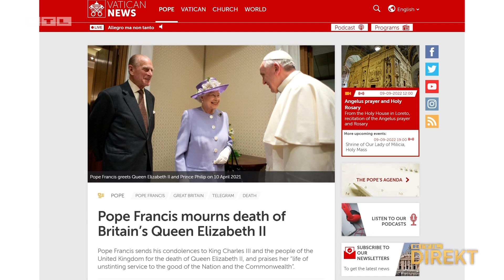Cijeli svijet potresen je zbog smrti britanske kraljice Elizabete | RTL DIREKT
Osvajala nas je njezina toplina, kako je znala umiriti ljude, kako je bila zabavna i šarmantna u trenucima velike pompe. To je o Kraljici napisao Barack Obama, jedan od brojnih državnika koji se opraštaju od Elizabete. Među njima su i Hrvati.